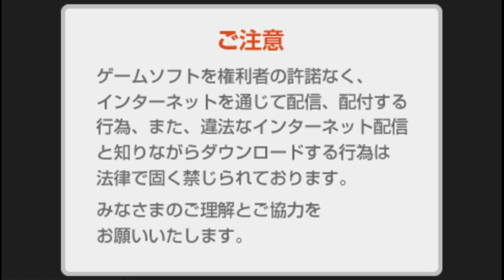SRW Z2.2 Stage 7 Kumen